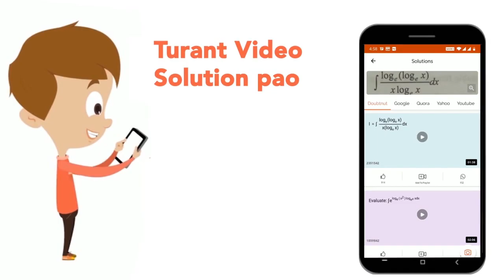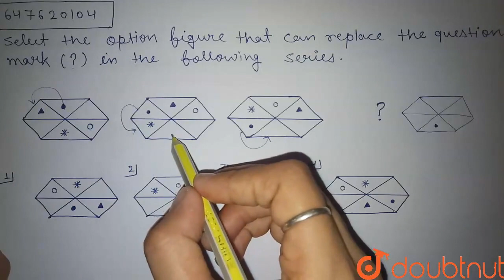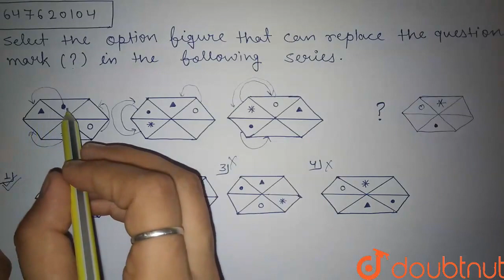Select the option figure that can replace the question mark (?) in the following series. | CLAS...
Select the option figure that can replace the question mark (?) in the following series.
Class: 14
Subject: REASONING
Chapter: SSC CHSL PREVIOUS YEAR PAPER 26 OCT 2020 SHIFT 3
Board:GOVT

👉 Have Any Query? Ask Us.